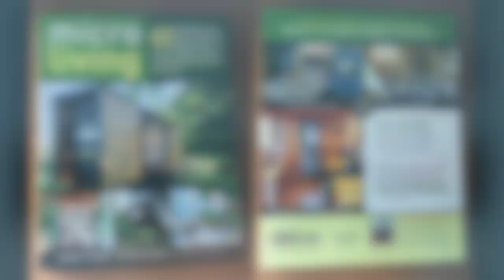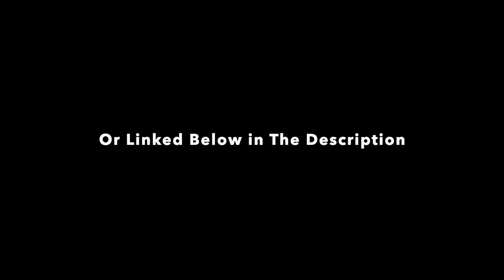Ultra-affordable GREENHOUSE design and plans! (Glamping cabin?)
Yes, we now have plan sets for this greenhouse of hot house based off a build (in this video) by Chris "The Capable Carpenter" Strathy (in a team up with tiny house building/designer Derek "Deek" Diedricksen). This build is intended to be simple, affordable, and versatile in a world where other builds and plans seems to cost a small fortune. Chris shows you one of his recent builds for a client in this video- a build that could be also used as a she shed, an artist's painting studio, a simple shed, a hobby space, or even as a very basic and cheap-to-build airbnb or hip camp glamping rental. The plans even mention an alternation for a little add on room for storage- or that could be used as a bathroom with a simple composting toilet. Furthermore, this little add on allows one to double the space in a cabin like this by simply "doubling the plans". Check out these new plans in the link below and thank you for supporting Chris and I.

Tickets to the upcoming TINY HOUSE MOVIE debut in Brockton, MA...
TOUR the tiny house and a QnA with the directors!

Additional Links:

Deek's NEW book "Micro Living"

WANT TO HELP THE CHANNEL? Donations…. ($20 or more and we’ll give you a direct shout in an upcoming video!)
$100 and we’ll give your business a plug vocally and visually in part of the video.

My first bestseller “Micro Shelters”

My “Humble Homes, Simple Shacks” FIRST book- Like a DIY graphic novel

Deek's Transforming A-Frame Cabin Plans (which you can build for UNDER $1200!)

Tuftex (and ONDURA roofing)- the clear roofing and wall material I use in a TON of my builds

IF you want to sponsor us (for product, tiny house company) appearances/shouts in our videos, while helping to keep this channel running